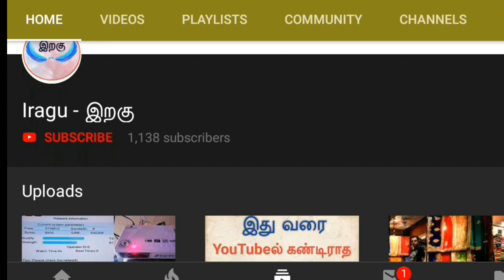Maruthi Suzuki WagonR Used Car For Sale in Tamilnadu | iragu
Maruthi WagonR Vxi
2006 model

advertisement contact

எங்களிடம் எந்தவித வாகனமும் இல்லை

8l
whatsapp only)